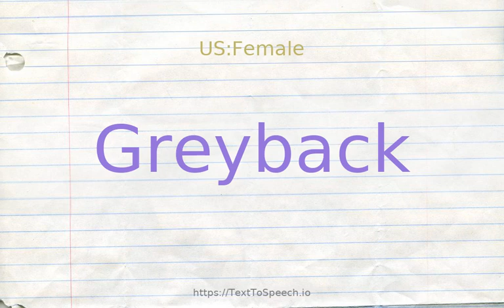How to pronounce greyback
Learn how to say Greyback in English correctly with TextToSpeech.io free pronunciation tutorials. American & British English pronunciation of male & female voices provided in videos. Check them out!

    Greyback definitions:
    (noun): a dowitcher with a grey back
    (noun): `Johnny' was applied as a nickname for Confederate soldiers by the Federal soldiers in the American Civil War; `greyback' derived from their grey Confederate uniforms
    (noun): a sandpiper that breeds in the Arctic and winters in the southern hemisphere